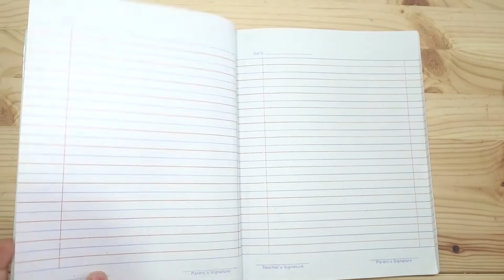Grade 1 MATH Interactive Notebook | Second Quarter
Take a look at Meg's Interactive Notebook in MATHfor Grade 1 Second Quarter. Her notebook has a lot of flaps, pop-ups, game cards and more surprises. This is a fun way to learn and be crafty at the same time!

MATH
GRADE 1 - SECOND QUARTER

📘  Lessons Covered  📘
◻️ Addition within 100
◻️ Subtraction within 100

✂️  MATERIALS  ✂️
◻️ Bond Papers
◻️ Construction Papers
◻️ Extra-Strength Glue Stick
◻️ Scissors or Cutter
◻️ Coloring Materials

🖨️  PRINTABLES  🖨️
We do our own school printables but we also have access You can download some for free.

A lot of educators and homeschool parents also provide free printables on their website. You can google to find what you need.

💌 DEAR PARENTS: 💌
Interactive Notebooks are excellent learning tools for your kids especially if they are homeschooled. These are not meant to be made at one sitting, rather, you give your child two or three pages to do that match your current lesson for the week.